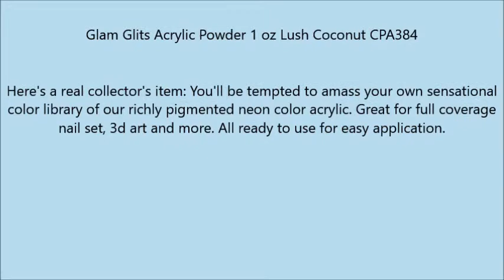Glam Glits Acrylic Powder 1 oz Lush Coconut CPA384